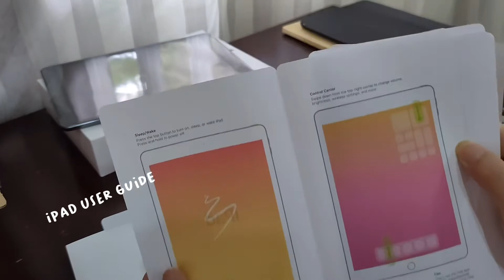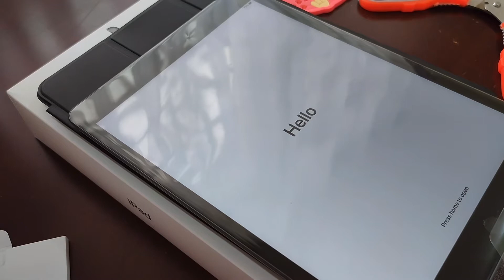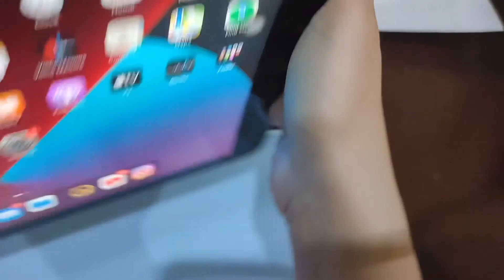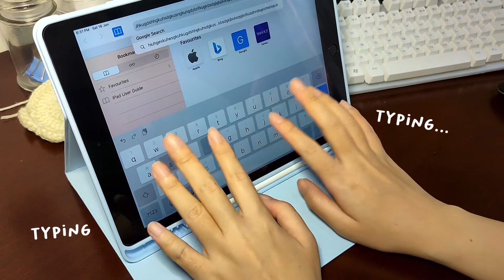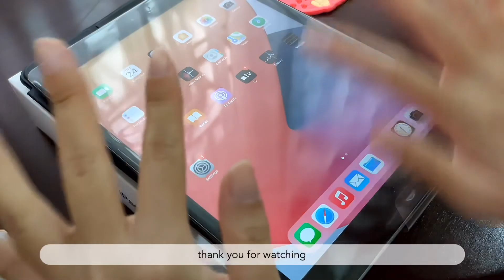unboxing iPad 2020 8th generation + accessories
bonjour

feel free to suggest video ideas in the comment section ✨
hope you enjoyed my ipad 2020 unboxing video

🔖 ipad info
32gb
space gray
wifi
apple pencil 1
light blue book flip type cover

🎬 editing
VLLO app